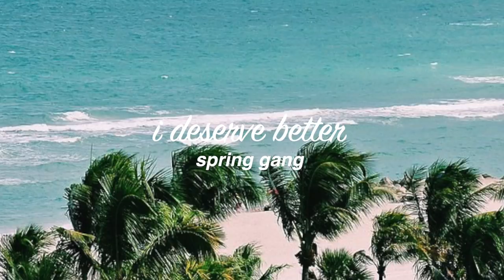I Did Emi Wong's HIIT Workout EVERYDAY for 30 Days *GONE WRONG*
I Did Emi Wong's Full Body HIIT Workout EVERYDAY for 30 Days... I went through ups and downs through this workout! Enjoy :)

(I respond to my DM's :)

✨ eyelash serum //
✨ SunBum leave-in conditioner //
✨ Nike Air Force One Jesters //
✨ Glossier cloud paint //
✨ “how to win friends and influence people” book //

preciousbykate for a discount: ANNIE

FAQ
how old are you? ➭ 13, 8th grade. my channel is managed by my dad!
what do you film with? ➭ the canon 80d and the canon g7x

(my thumbnail is mostly a joke y'all! i promise i didn't cry baha)